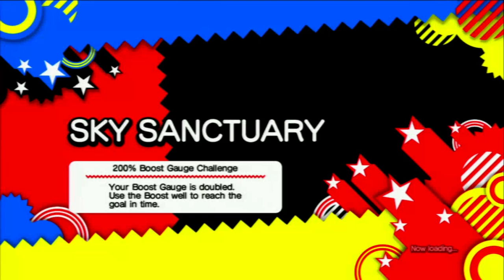BoyInABarrel Plays - Sonic Generations: Episode #4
Time to clean up house, grab keys, then beat up the Death Egg Robot. Good plan.